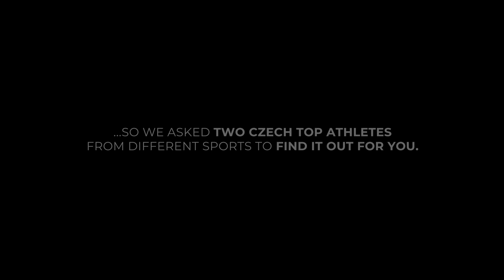How Adam Ondra trains for competitions? | 2 Czech top athletes Eva Samková and Zuzana Hejnová ask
A lot of you asked how Adam trains for competitions. So we asked two Czech top athletes from different sports to find it out for you.
Thanks to Eva Samková, the Olympic medalist from snowboard cross, and Zuzana Hejnová, the Olympic medalist from 400 metres hurdles, for taking part in this little Olympic talk!

EVA SAMKOVÁ
ZUZANA HEJNOVÁ

EDITED BY
ADAM LIGOCKI

CAMERA
LACO KORBEL
EVA SAMKOVÁ
ZUZANA HEJNOVÁ

PRODUCTION
JAKUB PÍNA
JAN VERNER

SUBTITLES BY
JARKA MARČEKOVÁ

EXECUTIVE PRODUCER
PAVEL BLAŽEK